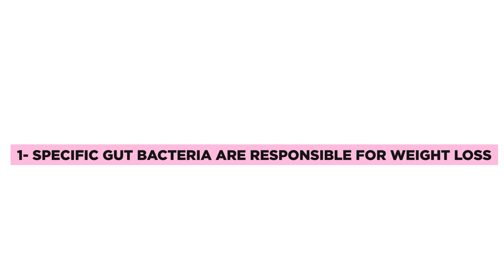3 Strong Connections between your Weight Loss and your Gut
If you think you’ve tried every rule in the book to lose weight, but still don’t get results, then it might be connected to your gut microbiome.

We have some of our clients who drop 3 kgs in 2 weeks of doing the 15-day Gut Cleanse Program. It helps to heal and restore your gut bacteria so that your symptoms like stubborn weight, imbalanced hunger hormones and even anxiety/mood swings start to improve.